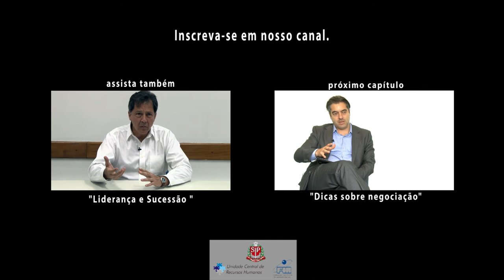7. Negociação é algo que se aprende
Eduardo Terra comanda a série : Conflitos, Negociação e Liderança.
No vídeo anterior, vimos que negociação é uma ciência, algo que se aprende. Neste vídeo saiba um pouco mais sobre esta ciência.

Saiba mais sobre Eduardo Terra:
•Mestre FEA, USP;
•MBA Varejo FIA, USP;
•Graduado em Administração de Marketing -- ESPM;
•Especialização em Gestão do Varejo - European Retail (Manchester Business School);
•Especialização em Gestão do Varejo - Retail Management (Youngstown State University);
•Professor do FIA/MBA Varejo;
•Consultor em Administração de Empresas com especialização em varejo de bens e serviços.